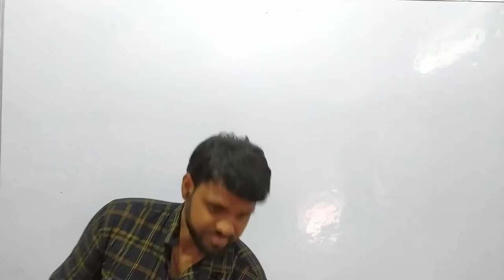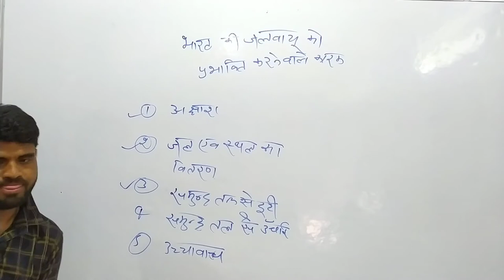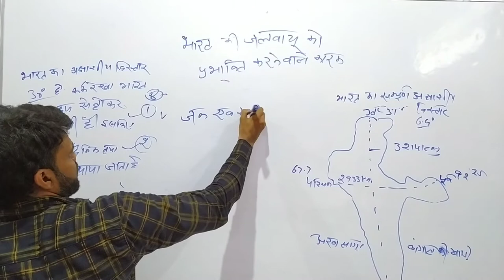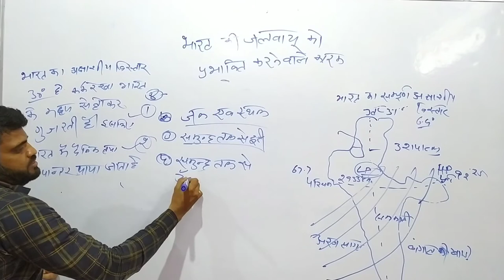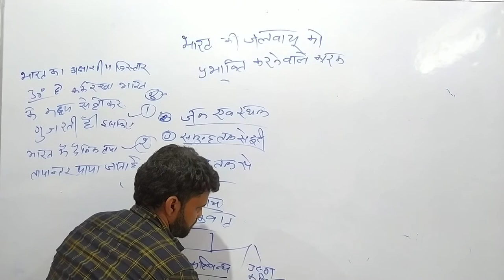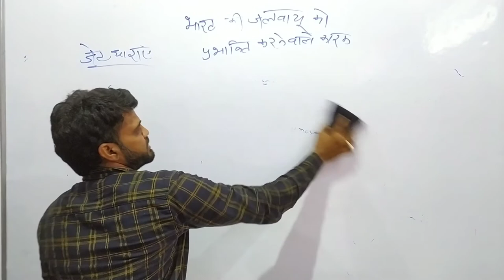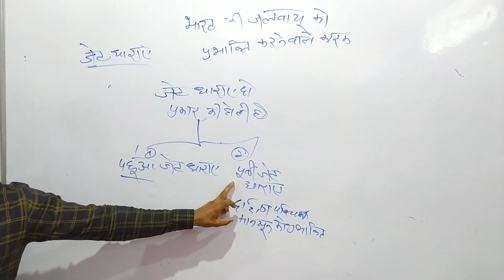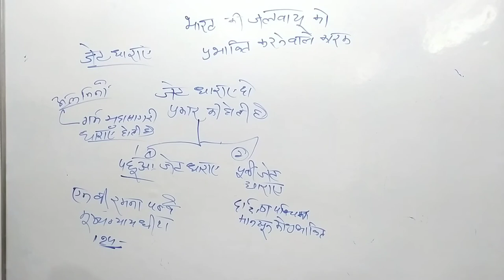Haryana police CET GRAM SACHIV class 4 by surender sir